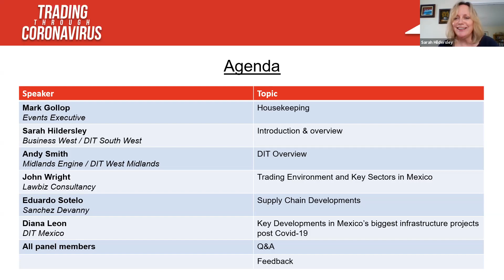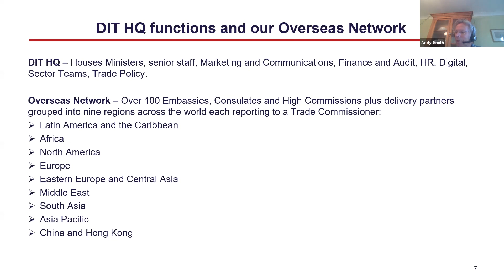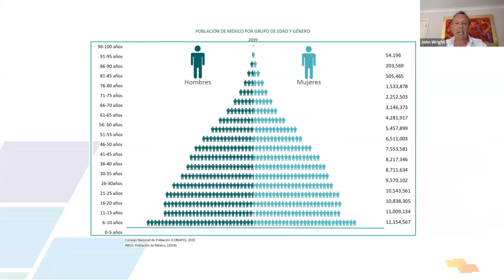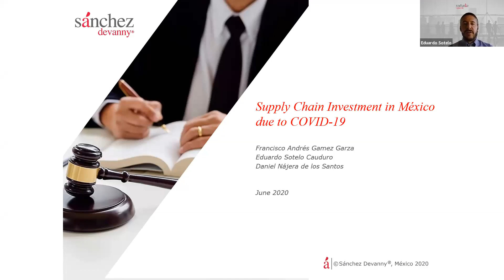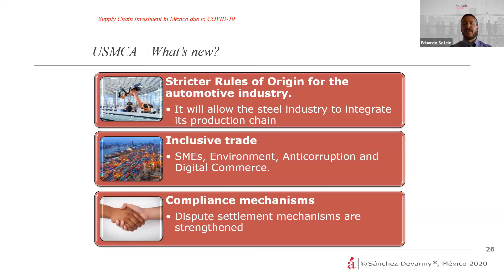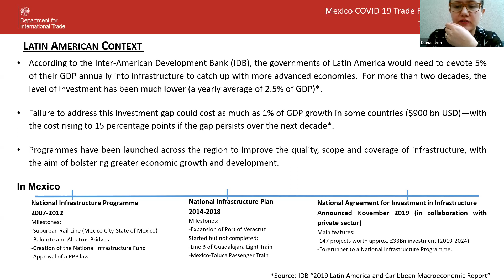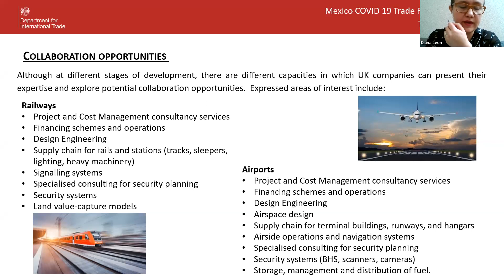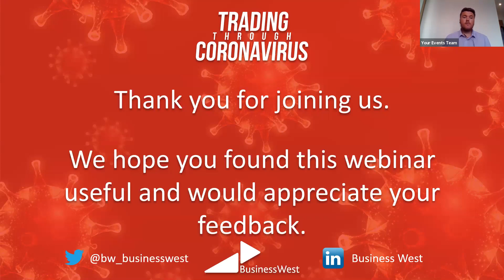WEBINAR: Post COVID-19 business recovery in Mexico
This webinar will be highlighting the latest developments in Mexico to support your international trade recovery through the challenges of COVID-19.

As part of a series of webinars to support international trade recovery through the challenges of COVID-19, DIT South West (delivered by Business West) and the Midlands Engine will be highlighting the latest developments in Mexico.

With a population of almost 130 million, a rich cultural history and abundant natural resources, Mexico has a strong economy and is proudly open to international trade.

Our panel of experts will highlight what the trade environment is like in Mexico currently, the impact of COVID-19 and opportunities in key sectors and developments in supply chains and infrastructure.

Find out why Mexico’s dynamic market could be a target market for your company!

Who is this event for?
If you’re an experienced exporter with an interest in growing your business in Mexico, then this webinar is for you!

Mexico is a market with significant potential for British manufacturers and technology developers. Improved productivity and service delivery are priorities for the Mexican government. The Mexican Government has revived its largest infrastructure projects to drive the economy forward and the US-Mexico-Canada agreement will underpin a revival in trade between these huge markets. Businesses are opening their production sites once again and they need the latest services and technologies, which the UK can provide.

Agenda
Introduction and overview - Sarah Hildersley from Business West/DIT South West and Andy Smith from the Midlands Engine/DIT West Midlands
Trading environment and key sectors in Mexico - John Wright of Lawbiz Consultancy
Supply chain developments - Andres Gamez of Sanchez de Vanny
Key developments in Mexico’s biggest infrastructure projects post COVID-19 - Diana Leon, DIT Mexico
Q&A and wrap-up -Sarah Hildersley
Partners for the Mexico webinar